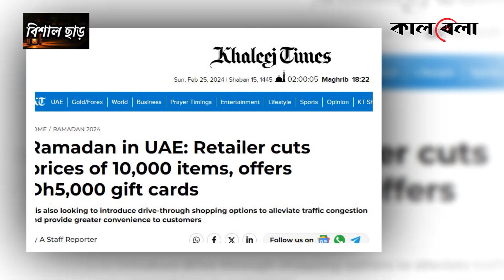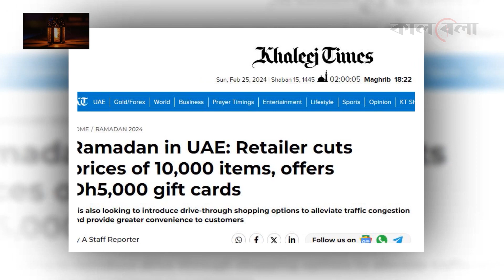রোজায় দাম কমলো ১০ হাজার পণ্যের | Ramadan | Commodity Price | United Arab Emirates | Kalbela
তেল, ছোলা, বুট, পেয়াজসহ প্রয়োজনীয় সব পণ্যের দাম বাড়ানোর মৌসুম হিসেবে যেন পবিত্র রমজান মাসকেই বেছে নেন ব্যবসায়ীরা। কখনও কখনও রোজা শুরুর আগেই পণ্যের দাম বাড়িয়ে দেন তারা। এতে দেশের সীমিত আয়ের ক্রেতাদের নাভিশ্বাস উঠে যায়। অথচ মধ্যপ্রাচ্যের মুসলিম দেশগুলোতে দেখা যায় উল্টো চিত্র। রমজান মাস এলেই যেমন দান সদকা বেড়ে যায়, ঠিক তেমনি সওয়াবের নিয়তে ভর্তুকী দিয়ে হলেও অনেক পণ্যের দাম কমিয়ে দেন ব্যবসায়ীরা। রোজায় দাম কমলো ১০ হাজার পণ্যের | Ramadan | Commodity Price | United Arab Emirates | Kalbela